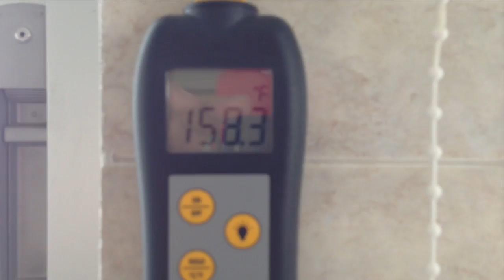Equipo de HomeBrewing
Este vídeo versa sobre Equipo de HomeBrewing